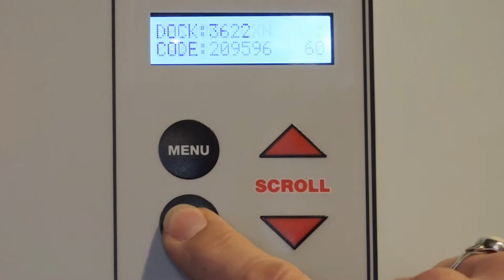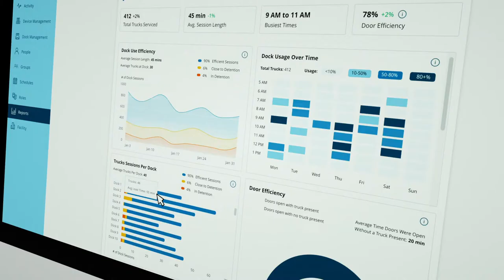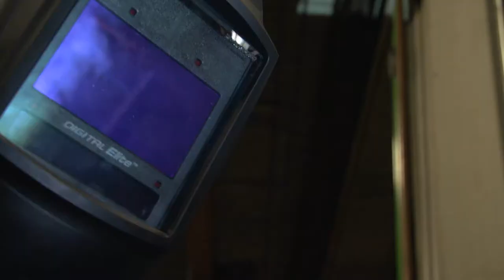myQ Dock Management with iDock Controls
Poweramp, McGuire, or DLM loading dock equipment installed with iDock Controllers can be connected to the cloud with myQ Dock Management.  With this online solution, myQ Dock Management can provide valuable analytics of loading operations, which will help improve efficiency and reduce expenses.